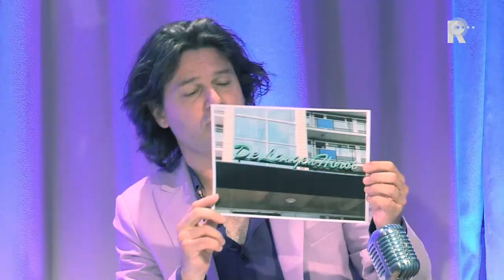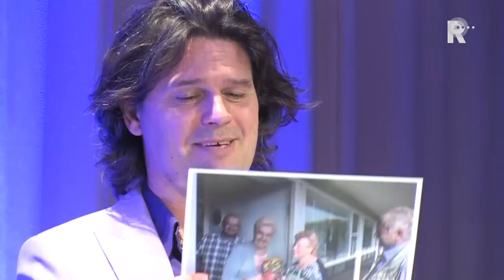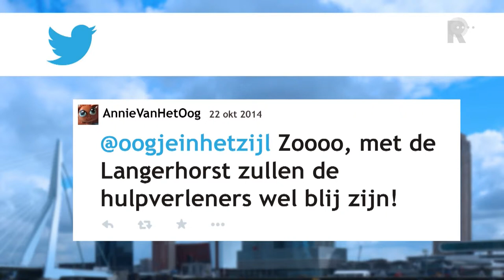Opzoomer Lief&Late Show 2014 - aflevering 3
In Rotterdam is het in veel straten heel gewoon om aandacht aan elkaar te besteden en elkaar te helpen als dat nodig is. In de Lief & Late Show ontvangt Joris Lutz gasten uit Opzoomerstraten, professionals en politici uit Rotterdam. Ze praten over Lief en Leed. Wie doet wat voor buren die aandacht nodig hebben of verdienen? Dat levert vrolijke, mooie en zelfs ontroerende verhalen op.